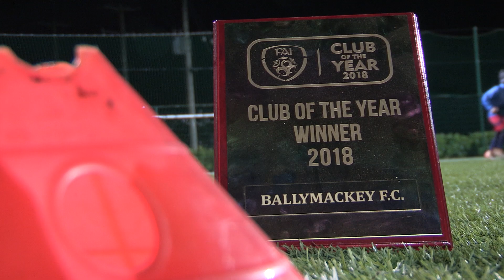2019 FAI Club of the Year applications open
We travelled to 2018 FAI Club of the Year Ballymackey FC to find out the benefits of winning the award, as applications open for the 2019 competition.

Clubs can find out more information about the 2019 FAI Club of Year